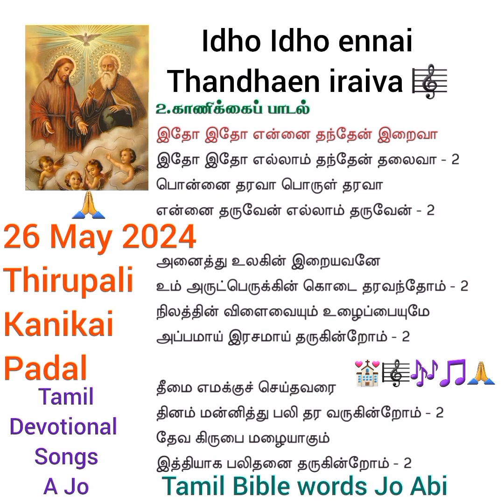26 May 2024Holy Trinity💒✝️🕊Full Mass 🎼🎵Varugai Kanikai Thiruvirundhu Madha Makkal pagudhu🎶 Padalgal